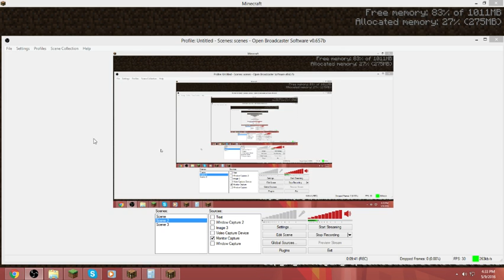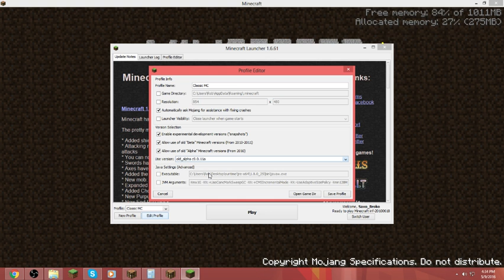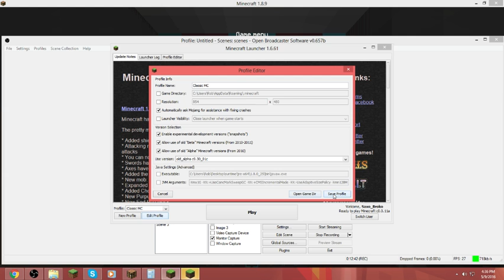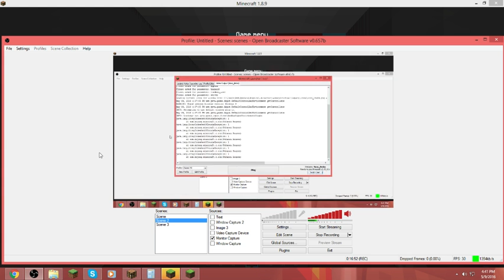Classic Minecraft | Old MC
There wont be much vids cuz i broke my wrist
Other people in this video:

Comment: "Claasic Minecraft " If you read the description.